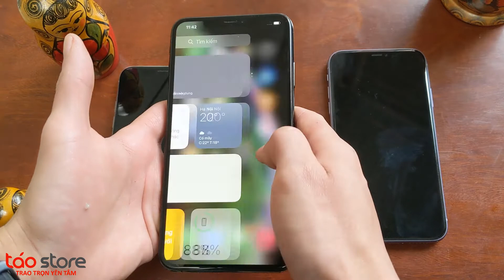Từ 9 - 12 Triệu Bạn Nên Mua iPhone Nào Cho Tết Này ? | Táo Store